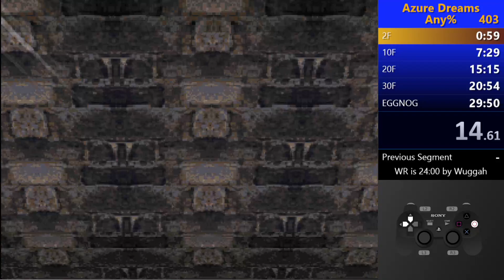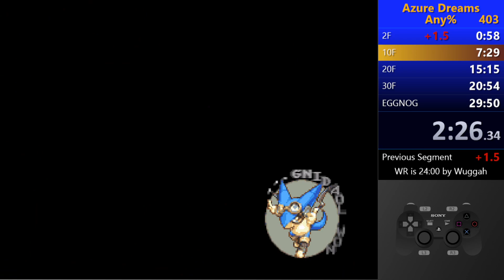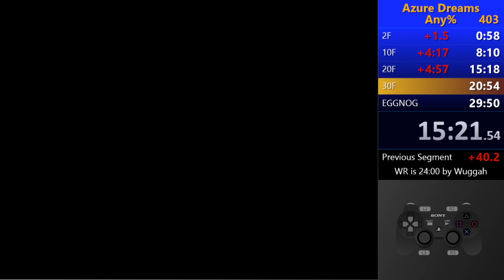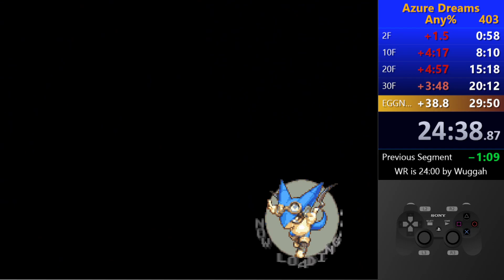Azure Dreams Any% [28:05]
No familiars. Good elevator luck and plenty of resources.